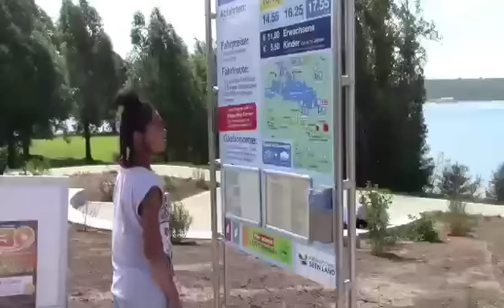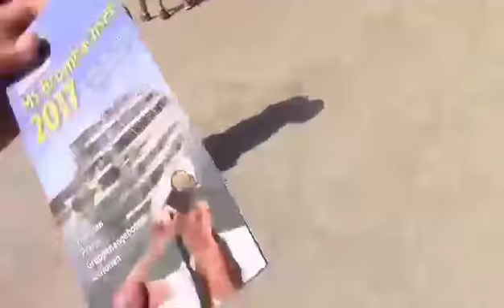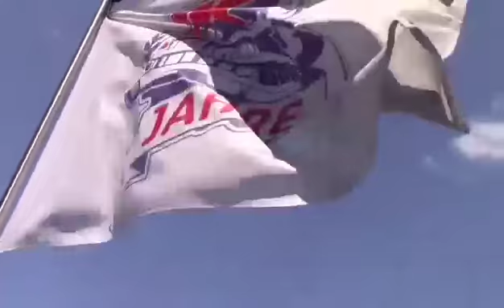Let's Go On A Boat Trip - MS BROMBACH, Germany-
Join Andrea as she takes the kids on their first boat ride, some of them are scare for the boat ride, while others can't wait to ride the boat. The boat ride is peaceful and even has a kids program

Edited By: Andrea

Follow Louis